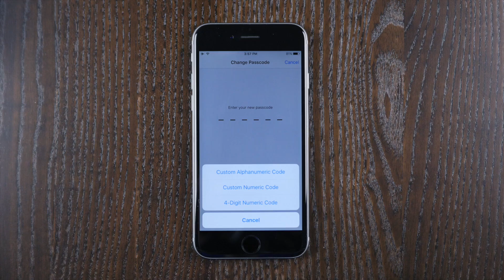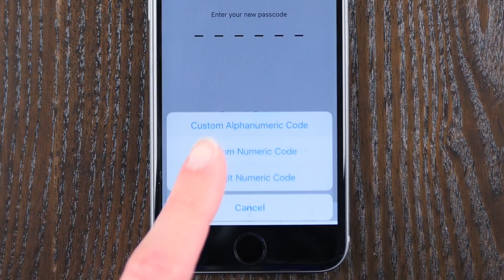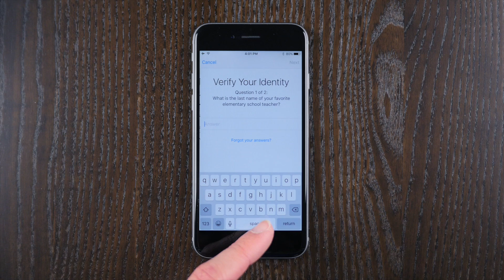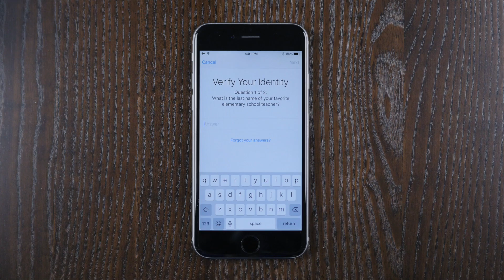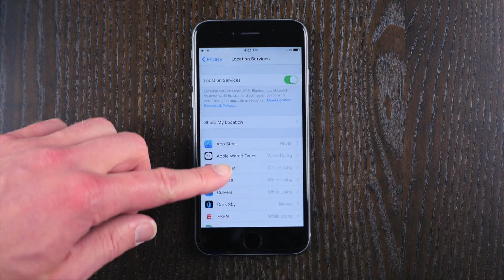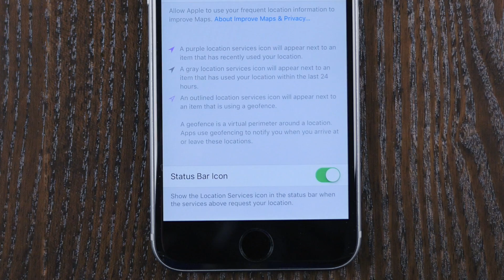Making the most secure iPhone ever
In light of the recent Apple vs FBI case, it seems that now is a great time to talk about security.  Especially ways that you can create a more secure iPhone.